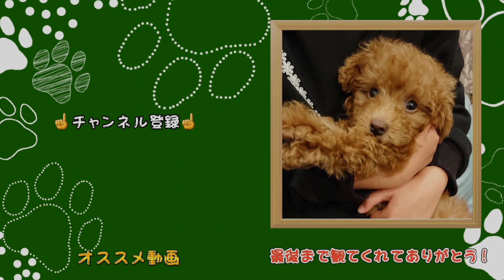【シニア世代】高齢者の方にオススメする犬種・オススメしない犬種～ 5選 ～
今回は、シニア世代にオススメする犬種を紹介します´•ﻌ•`🐾

最後には、オススメしない犬種も紹介します！

多頭飼いの日常や、犬を飼うお役立ち情報を発信しています🎶

【先住犬】
名        前  :  マル
犬        種  : トイプードル
生年月日  :  2019年12月15日
性        別  :  男の子

【新入り】
名        前  :  ウル
犬        種  :  ポメチワ(ポメラニアン×チワワ)
生年月日  :  2023年10月29日
性        別  :  女の子